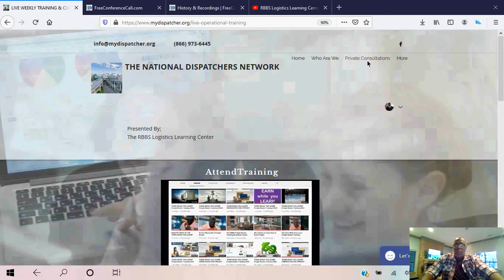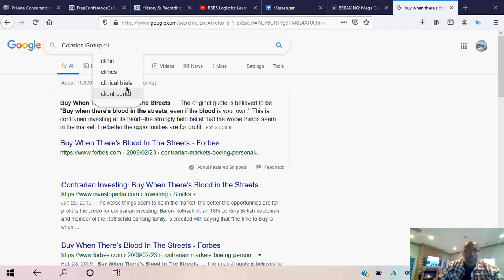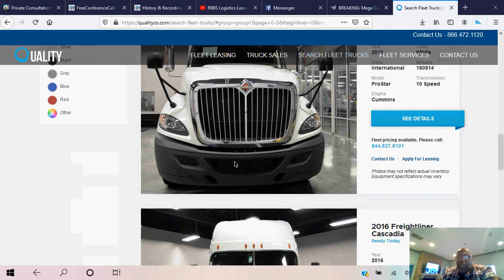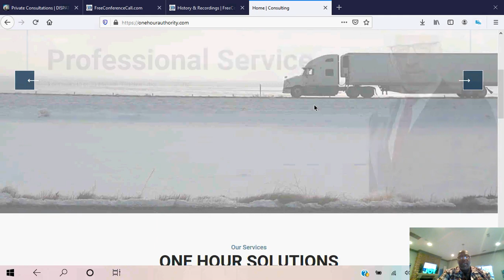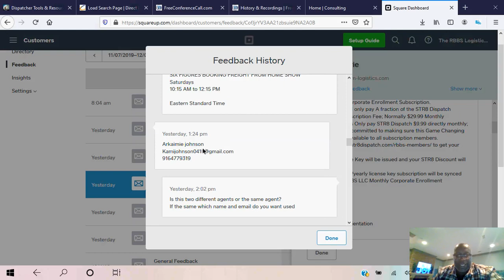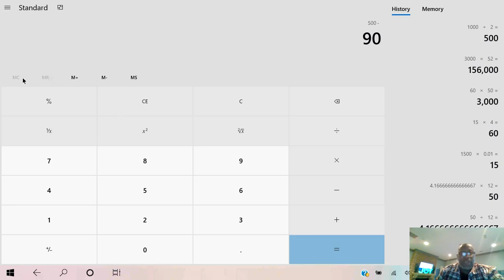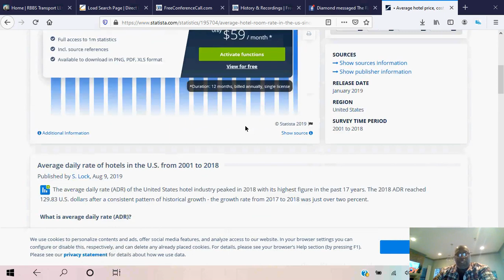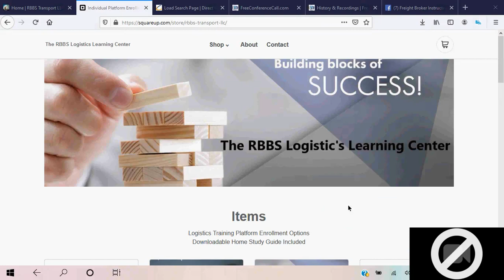The Demise of Celadon; Good or Bad 4 The Industry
On today's Episode of;
"The Six Figure Booking Freight From Home Show"
The 2,700 Power Units Trucking Juggernaut "Celadon" is Bankrupt and Shutting Down Operations.
Leaving their Network of Massive Dedicated Freight Multi Billion Dollar Shipping Clientele Out In The Cold.

Logistics Consultant/Trainer; Calvin Butler, Answers the Question:
IS CELADON'S DEMISE GOOD OR BAD FOR THE INDUSTRY?
You may be surprised by his assessment of the impact on the industry.

LIVE WEEKLY TRAINING & CURRICULUM SCHEDULE

LIVE HOW TO TRAINING
Every Monday 8:00 PM to 8:30 Eastern Standard Time

OPERATIONAL SPOT TRAINING:
Tuesdays 8:00 PM - 8:45

LIVE Q & A Wednesdays 8:00 PM 8:45

SIX FIGURES BOOKING FREIGHT FROM HOME SHOW

Saturdays

10:15 AM to 12:15 PM